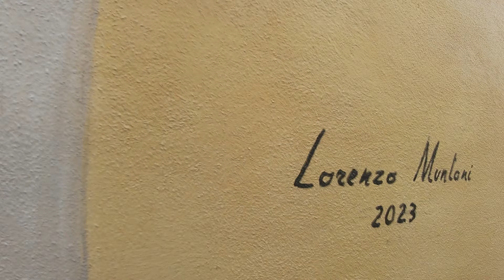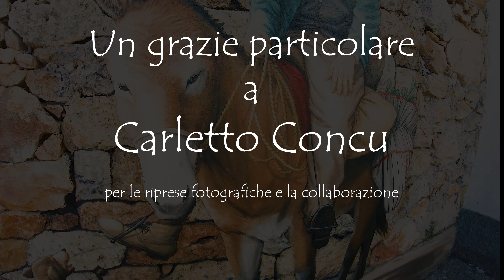Segariu Murales di Lorenzo Muntoni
Un artista di Segariu che comunica i legami alla propria terra con immagini  ricche dei valori storici del popolo agropastorale.